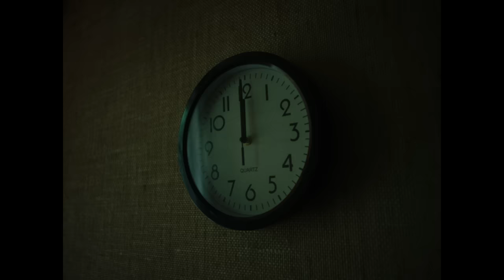Miriam Bryant - Passa dig (Official Video)